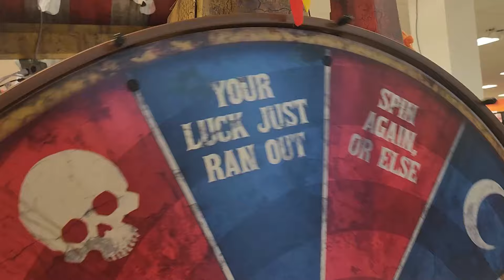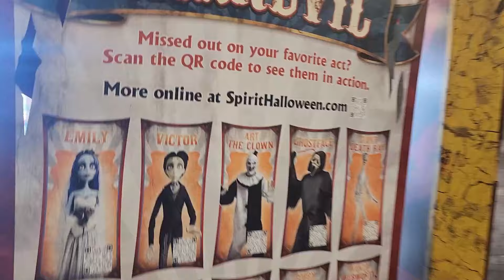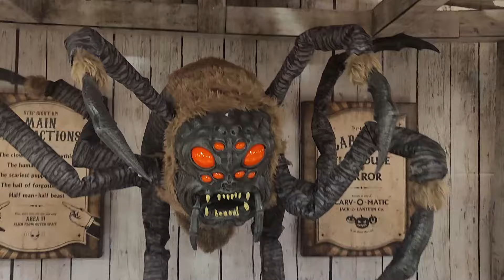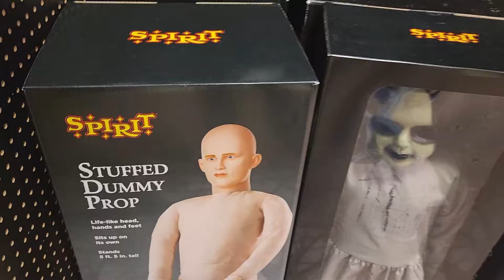LOOK BEHIND YOU! Spirit Halloween 2024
SCARY STUFF HERE! Jillian & Addie Life visits Spirit Halloween to see scary Halloween decorations, props and animatronics like Terrifier Art the Clown and more!

The Jillian and Addie Life channel is the official vlogging/lifestyle channel of Jillian & Addie (formerly known as Babyteeth4 and Babyteeth More).  This channel is owned and run by their parents.